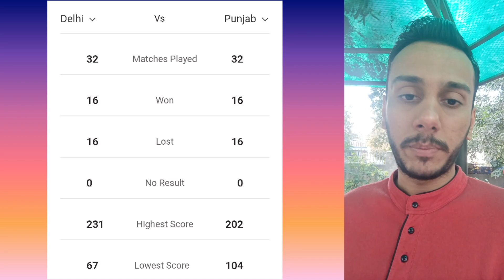DELHI CAPITALS 🆚 PUNJAB KINGS IPL 2️⃣0️⃣2️⃣4️⃣ MATCH 2️⃣ PREDICTION